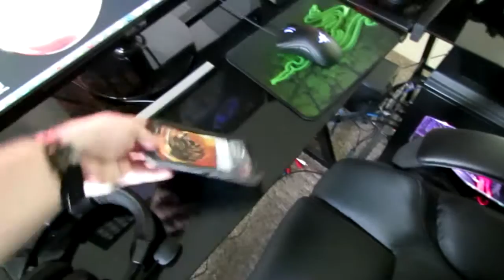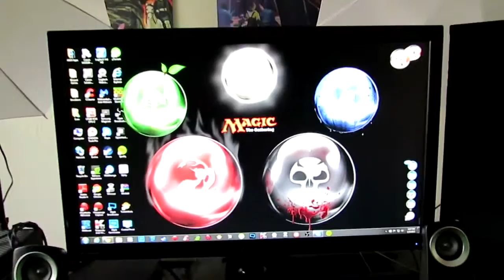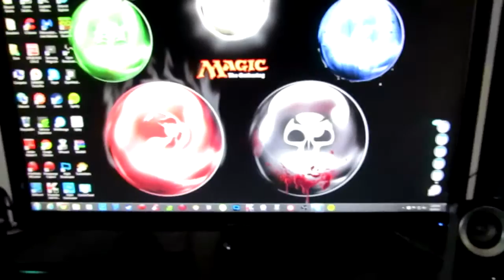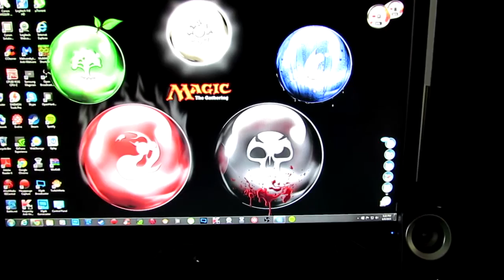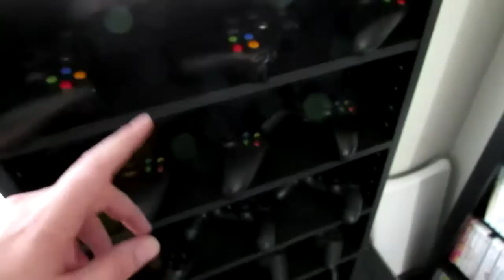NxG 2015 Twitch Stream Set Up (Episode 7) (3K Stream Set-Up)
**Final Episode**

This is mini series of my journey from converting my old twitch streaming set up from 2013 to my new set up for 2015.

Special Shout Outs To:

BigDaddyMike29

THEoneNonlyKILA

Backfreeze

Shadowzswag17

WhiteMageBecky